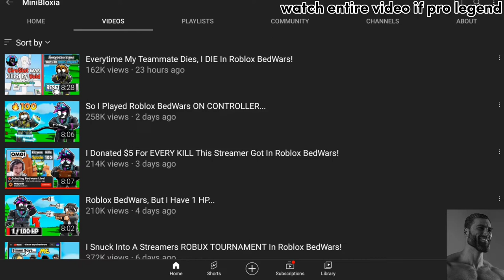Massive L for free robux scam comment botters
THIS VIDEO IS LEGIT GOD TIER CONTENT. Yeah I am a small Roblox Bedwars Creator and I made this video cuz no video ideas :/ So I commented "professional donaterson out here" on MiniBloxia's video on donating streamers $5 for every kill, and it got picked up on the comment algorithm so much to the point where it got more likes than the free robux scam comment bots.

Shorts Jcninja When Khaby Lame Plays Roblox Bedwars Part 2 Merchant Marco Dino Tamer Dom Cobalt Star Collector Stella Zephyr Season 5 Roblox Bedwars Crocowolf Ability Zephyr kit leaks RBX Glitches Glitch Dude Map horsemandan Obby ItzKylo Nightmare Victorious Yuzi Mud Playz Ranked YouTuber MiniBloxia Rare Custom Match Code Koli4x YoMansifly roadto1k Hichewjay Roblox Bedwars hacks NEEDS TO BE STOPPED TanqR EHoopie Live Roblox Bedwars Custom Matches Map Update DV Plays Custom Map with Code Prison Roblox Bedwars Shorts Roadto1k Roblox Bedwars Shorts Loop hackers Roblox Bedwars Custom Matches Live Ember kit spawn killing TanqR Face Reveal Shorts Immortal Jellyfish kit tier list DV Plays Chase Ranked Roblox Bedwars Foltyn 1v1 Chex Roblox Bedwars Anti Cheat New Update Live Custom Matches 1v100 xDemon Voidyy telepearl Typxlogy atorix auto724 Abcs with TanqR CubeINC Myth Busting KaidozPlayz Myth Busting Ember kit Spawn Killing 30v30 hackers beating Pyro Penguin Survival Mode BadgeDV Plays Easy Games 30v30 spawn killing Sapyxl SkullTooLight Speedrunning Meme Zee Monium TanqR Funny World Record MiniBloxia Stream Foltyn Dollar Store Void Regent What Butterfly Clicking ACTUALLY LOOKS LIKE DV Plays Lucky Block Map Update Creative Mode Tennis Racket OP Glitch Dude Evelynn Spirit Assassin is OP TanqR Tennis Racket TanqR Fan Life Steal Enchant Ember Kit Spawn Killing Roblox Bedwars Solos 30v30 Strategy OP Dollar Store Void Regent Monium Meme Zee The Rock Eyebrow Raise in a nutshell The Rock Thumbs Up React To My Video Joke Roblox Bedwars Sweat Tryhard Autoclicker